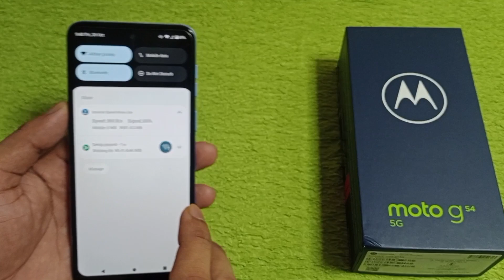Moto g54 5g me daily data use kaise dekhe | how to enable daily data use in Moto g54 5g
hello friends Aaj ki is video ke madhyam se maine aap logon ko bataya hai ki Moto g54 5g mobile me daily data use kaise dekha jata hai